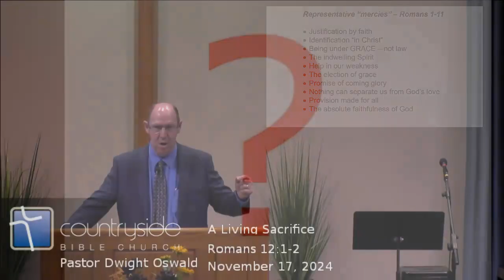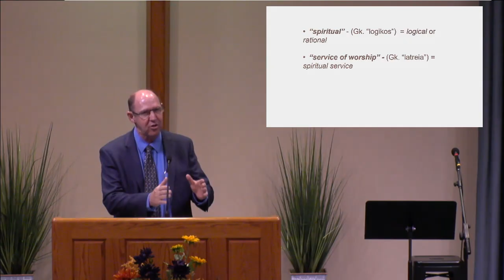A Living Sacrifice